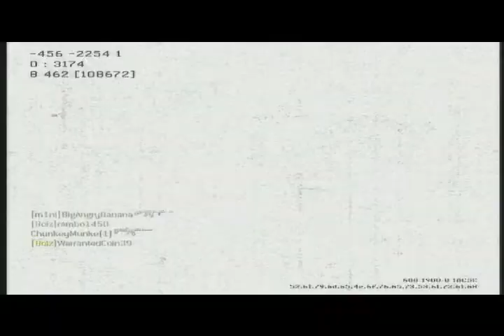Zemsa MW3 Gameplay (Hit 100 subs) | Talking about Clan Ops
this was a gmaeplay from a friend and i just hit 100 subs he went 26 for 2 also taljing about clan and clan operations